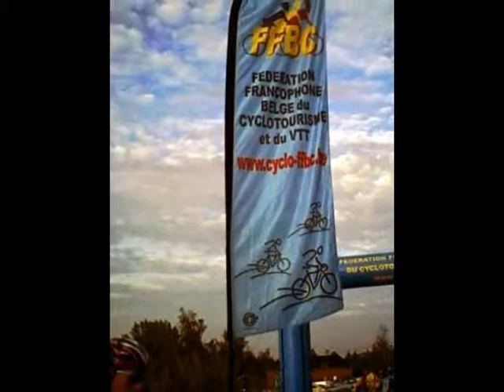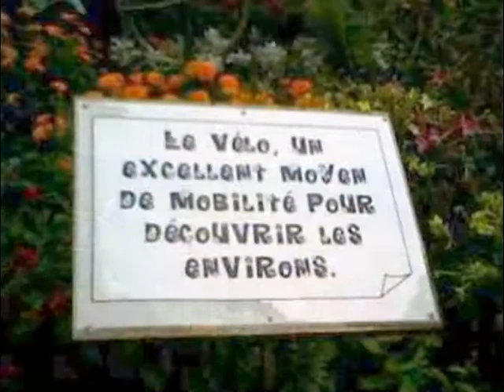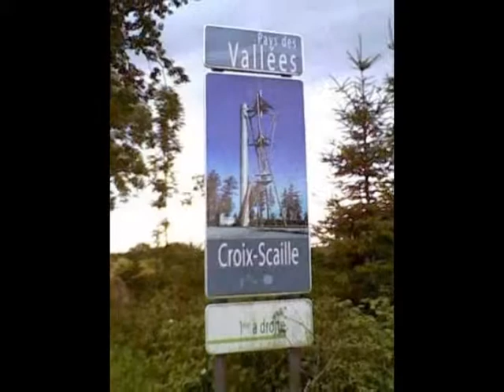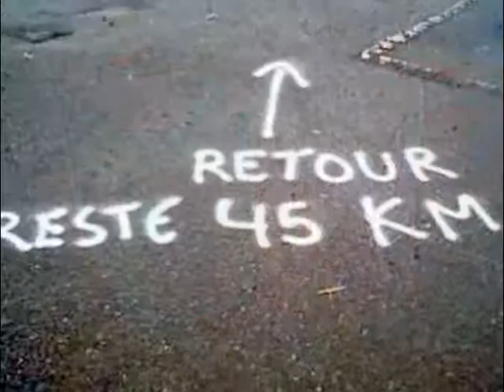NATOYE - La Pittoresque 2010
14/08/2010 - NATOYE - La Pittoresque